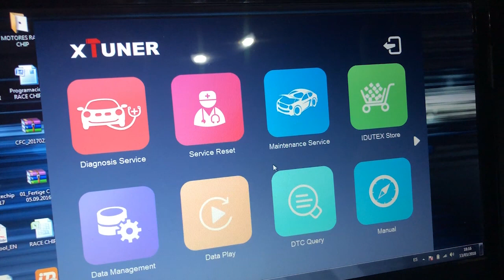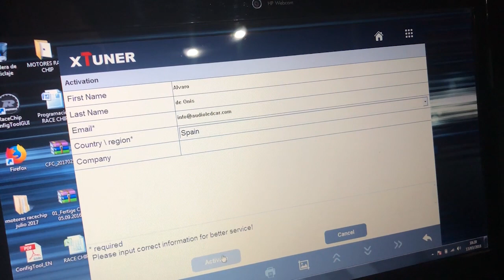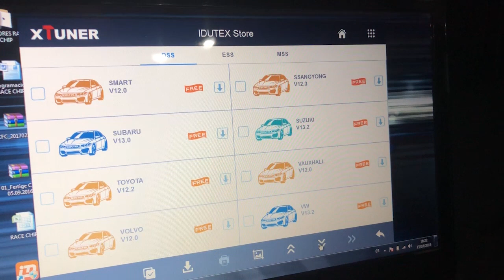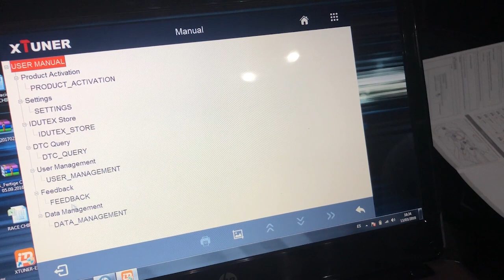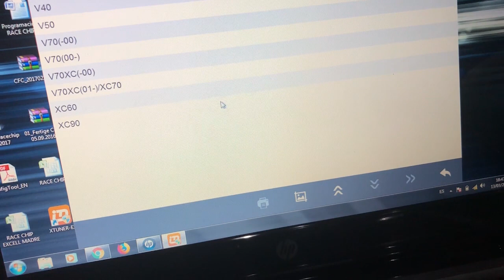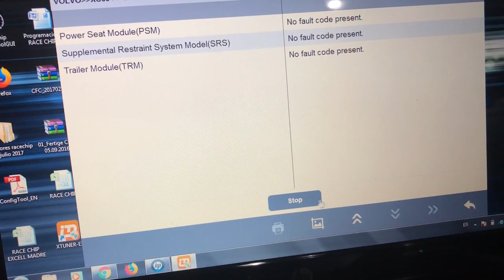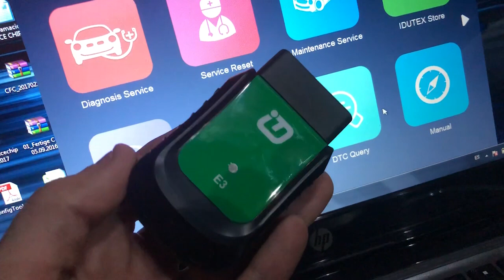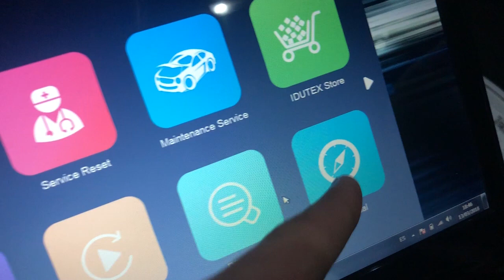Diangosis OBD2 multimarca en Español para Windows Vista, 7, 8 y 10.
Diagnosis OB2 multimarca en Español que realiza todas las funciones básicas y avanzadas de diagnosis. Ideal para los pequeños aficionados o para talleres

Descargamos el programa de la web, lo instalamos en el portátil y conectamos el obd2 mediante wifi al ordenador. Así de fácil .

OJO! Con la compra original del producto tendrás acceso a actualizaciones online. Si compras una copia barata no tendrás acceso a actualizaciones y se bloqueará en cuanto conectes internet.